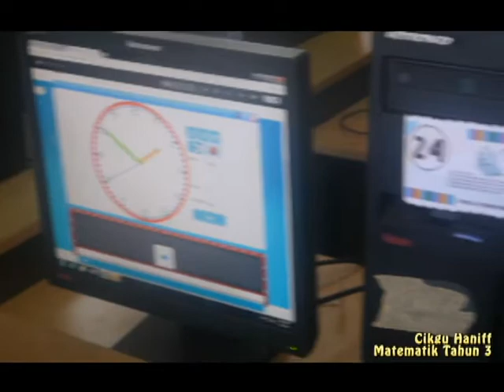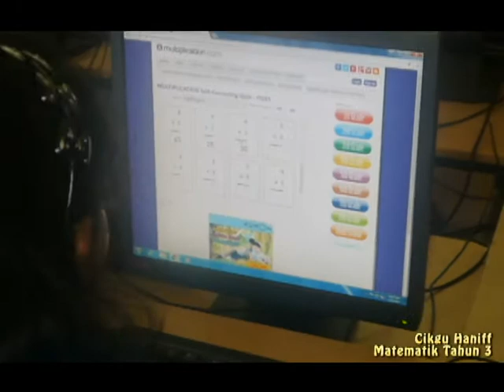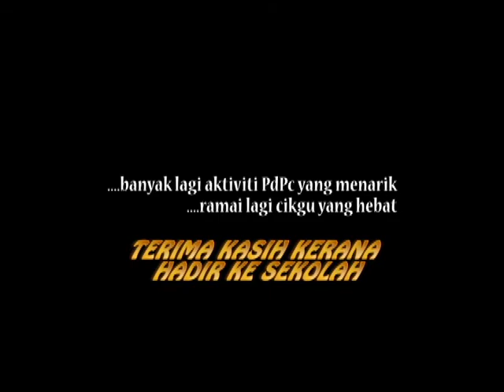PdPc@81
Video aktiviti PdPc di SK Putrajaya Presint 8(1)